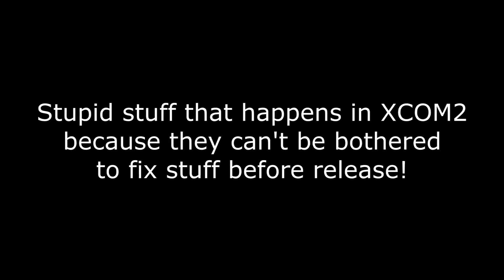XCRAP2 - Sorry.. XCom2 what a load of shite!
Its like the guys over Firaxis Games never even tested this game before release. Or they just don't give a flying fuck about their game!

I asked for my money back from Steam and deleted this game after a few hours of play, but I went past the 2 hours of game time limit so Steam refused me a refund.
So I thought I would give it a second chance after the first "patch" but, I still have a problem with the way they've made this game.